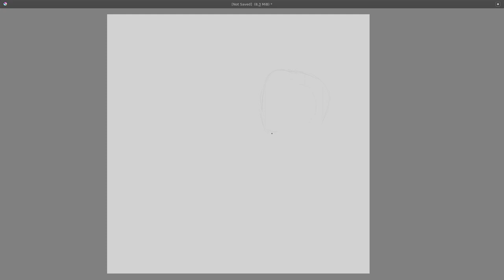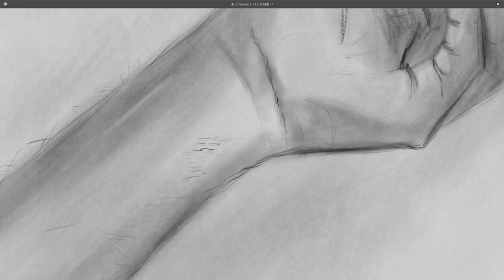Speed Sketch #22: hand and apple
Digital sketching with krita
JAB-2022